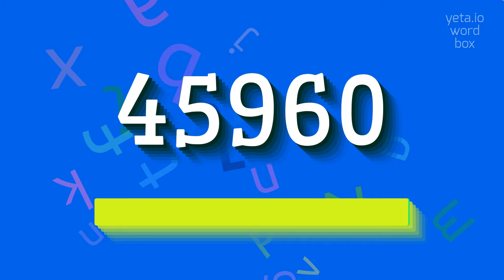45960 - HOW TO SAY 45960?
45960 -  What it is and how to pronounce it correctly in 2023

45960 is a random number that doesn't have a specific meaning or topic associated with it.
It could represent a part of a phone number, a code, or a reference number for something specific.
Without any additional context, it's difficult to provide a more specific description of the topic.

Pronunciation:
To pronounce 45960, you can say 'four five nine six zero'.
Alternative variants could include 'forty-five thousand nine hundred sixty' or 'four-fifty-nine-sixty'.

Test yourself by speaking the following examples:
1. I called a random person and their phone number ended with 45960
2. The code to unlock my phone is 45960
3. I received a package and the reference number is 45960